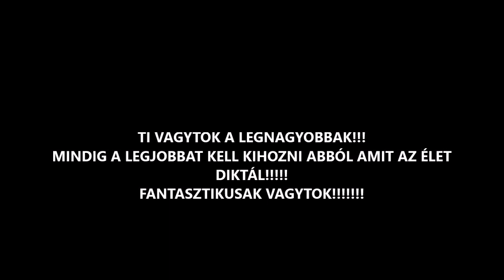ONLINE AKROBATIKUS ROCK AND ROLL EDZÉS, ROCKY-DILLY ARRC 2020.03.24.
Az első akrobatikus rock and roll online edzés, picit felgyorsítva.
Nagyok vagytok gyerekek!:)